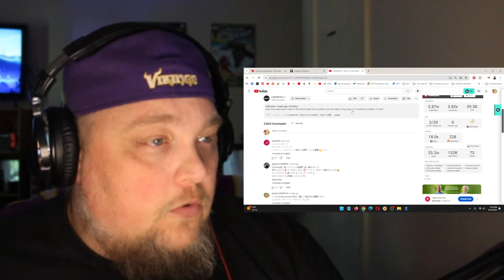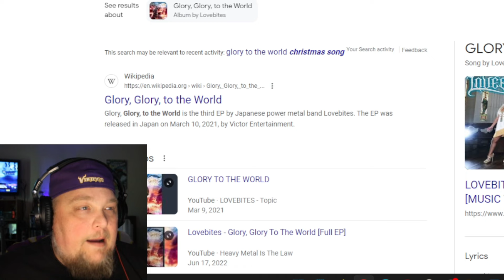❤ React To LOVEBITES - Glory To The World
React To LOVEBITES - Glory To The World music video

I am a reactor, I pause a lot in this video and talk about the artist, song, and imagery. This video has been altered and edited to fit the reactionary agenda. If you want to hear the full unedited original video go here and support the Artist ━━

Lovebites (stylized as LOVEBITES) is a Japanese power metal band, formed in 2016 by former Destrose members Miho and Haruna. Its lineup currently consists of Haruna on drums, Midori and Miyako on guitar, Asami on vocals, and Fami on bass. After signing to Victor Entertainment, the group released both their debut EP and their first album in 2017, The Lovebites EP and Awakening from Abyss, before performing their first overseas concerts at the end of the year. With another EP and album released in 2018, Battle Against Damnation and Clockwork Immortality, Lovebites quickly garnered international attention and won that year's Metal Hammer Golden Gods Award for Best New Band. Following the releases of Electric Pentagram (2020) and Glory, Glory, to the World (2021), bassist Miho left the band in August 2021. After a year-long hiatus, Lovebites recruited Fami on bass and released Judgement Day, their fourth album, in February 2023. It is their highest-charting record to date, reaching number 5 on both the Oricon and Billboard Japan charts.

This is a reaction video used to educated and give my feedback on the song and Artists. - Fan made reaction Video.